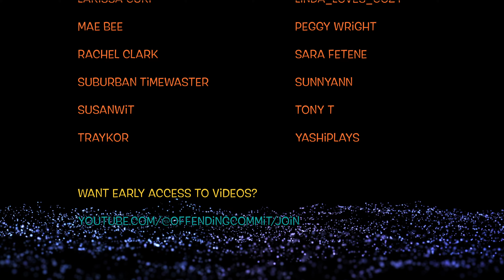Will she take ApplePay? :: Palia House & Plot Tour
Capt. Nandi shows off her new establishment with tons of amenities!

❯❯❯ STUFF TO DO

💬 Tell me all about your thoughts or what you'd like to see next!
📌 Bookmark the video for easy access later.